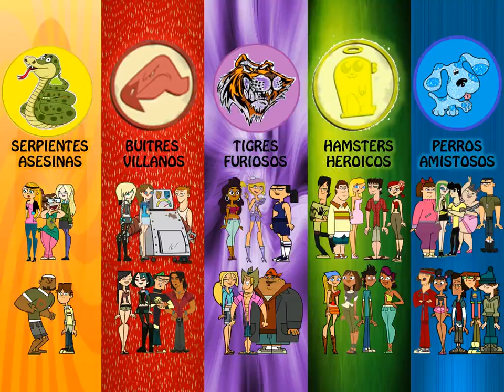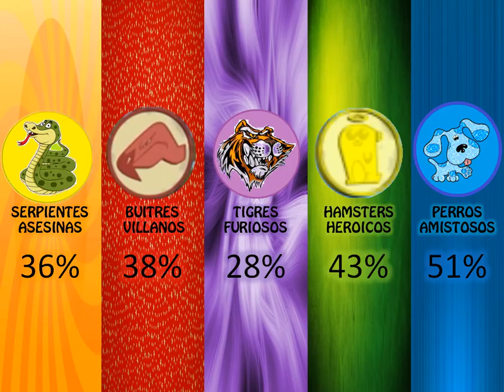Camp 06 'DTASR' Capitulo 14 'La Patada De La Bota'.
Próximo plazo para hacer el desafío...

EQUIPOS:

SERPIENTES ASESINAS: (40%)
DAWN: JHONNY KIXS (10)
BETH: Alejo9897 (0)
DJ: AriSebDT (0)
CODY: MordecaiAndRigby Fan (0)
ANA: TDIStudioLove (10)

BUITRES VILLANOS: (46%)
ALEJANDRO: Manuel Cepeda (10)
DUNCAN: Dramatotalcamper14 (0)
GWEN: miguel calderon (0)
HEATHER: KoutaUchiha (0)
SCOTT: julian alfredo garcia guerra (8)
ROBOT: Eduard Salernoc (0)
EMILY: robertiiko010 (10)
JAYDEN: lindsay izzy gwen (9)

TIGRES FURIOSOS: (62%)
B: Cristian Rosales (0)
GEOFF: Diego Berguño (7)
EVA: Miranda alarcon (5)
ANNE MARIA: fedesaltoalafama gatica (9)
VITANY: Gagenze Chiok (10)

HAMSTERS HEROICOS: (43%)
SIERRA: TDISolfNewStar (0)
COURTNEY: GeoOvannY Rivera (7)
ZOEY: Gyula Lapp (4)
MIKE: ZeroGOfficial (10)
LINDSAY: José Rodney (0)
SAM: Miqui Gatti (0)
TRENT: renzo rodriguez (8)
BLANCA: TheGreatJav (0)
FERB: elrincondelferb (10)

PERROS AMISTOSOS: (61%)
SADIE: Renzo Britos (10)
KATIE: Omcamp (9)
HAROLD: David Zetta (0)
BRICK: NachoConQueso IDD (0)
EZEKIEL: Total Drama Fan (0)
NOAH: thetelesims (7)
STACI: ldaeligansiempre si eligan (5)
TYLER: Santi Etchenause (10)
ANDRES: Andres Mora (10)
AVRIL: Grj1315 (10) ____________________________________